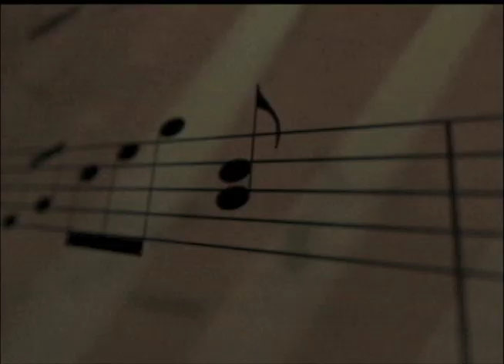Northern Songs on Eastlink TV - Tommy Fyfe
Northern Songs' Host sits down with Sudbury musician and singer Tommy Fyfe to talk about his music and inspirations.